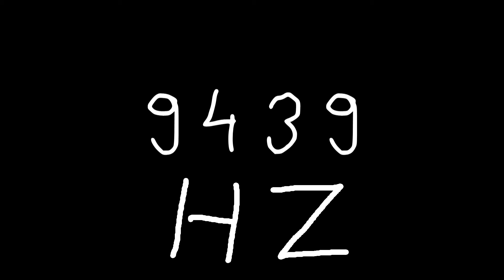9439 hz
Just sound.

chords
sounds
noise
tone
noises
tones
audio
wave
waves
sin
sine
sinus
sinoid
heart
heartbeat
resonancy